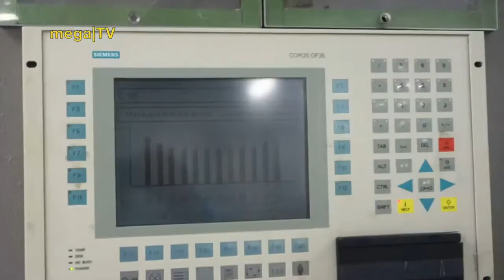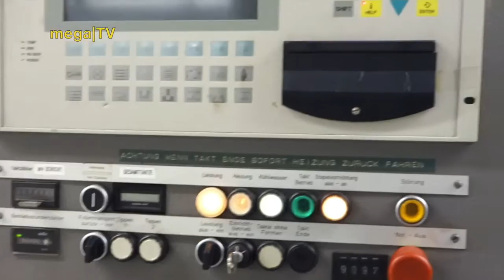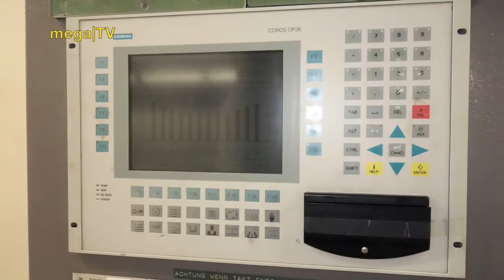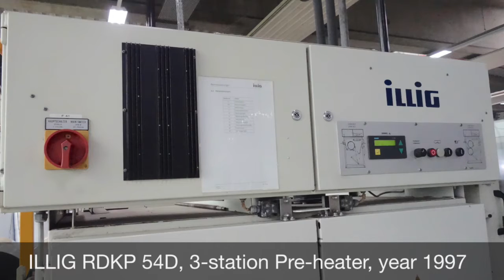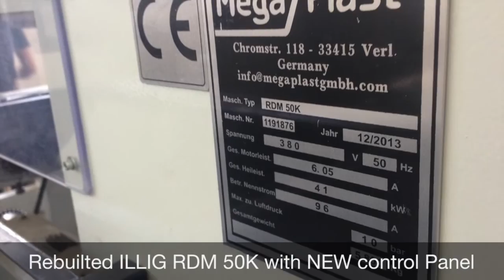Gabler M91 Thermoforming machine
Second hand machines for the plastic Industry.
Thermoforming machine with mold and tilting table, stacking unit